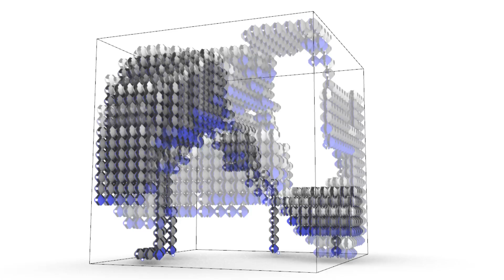Perlin Time 0